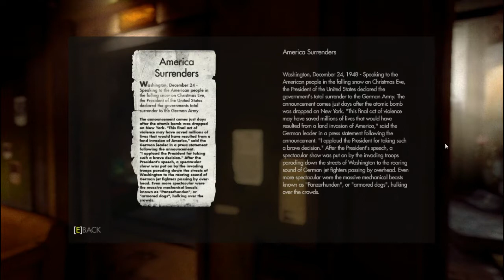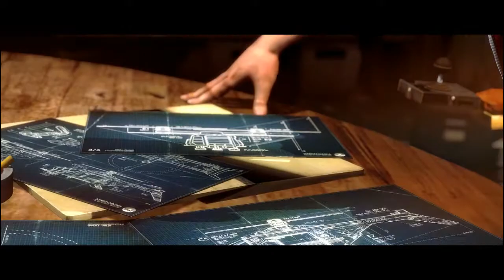Wolfenstein: New Order gameplay walkthrough part 11- London (With commentary)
With the files in hand, the Kreisau travel to London with the intent of stealing the new prototype stealth helicopters that will give them an edge in the new war.